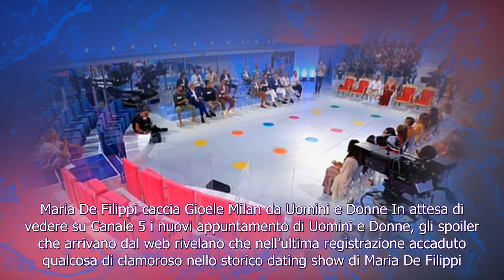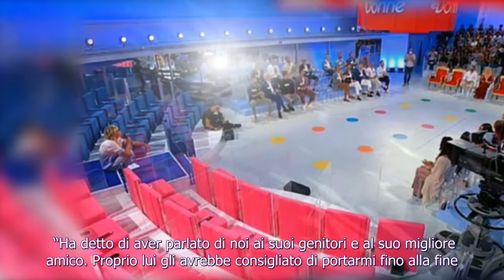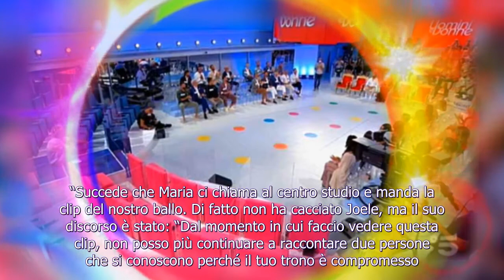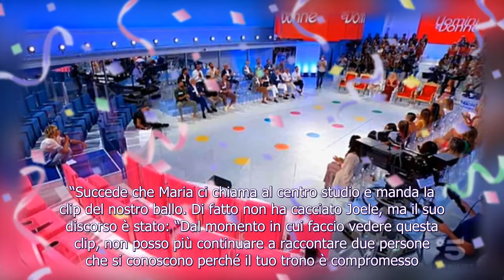Allerta a Uomini e Donne: "Ha tramato alle spalle della redazione"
Maria De Filippi caccia Gioele Milan da Uomini e Donne In attesa di vedere su Canale 5 i nuovi appuntamento di Uomini e Donne, gli spoiler che arrivano dal web rivelano che nell’ultima registrazione accaduto qualcosa di clamoroso nello storico da